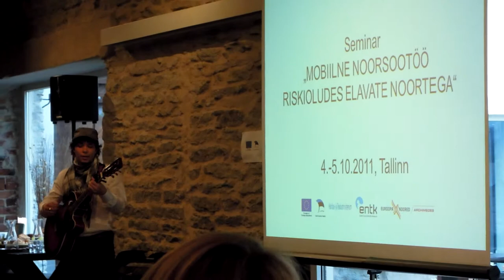Anatoli - venekeelne laul - Mobiilne noorsootöö riskioludes elavate noortega seminaril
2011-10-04